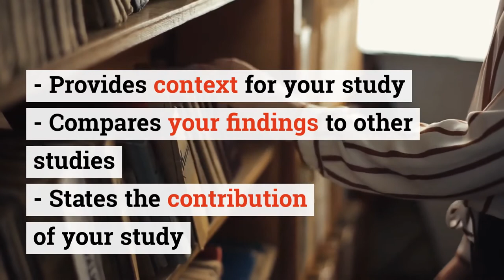Smart Literature Review Tips for the Introduction and Discussion Sections | Enago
Unsure of how to construct the Introduction and Discussion sections of your paper? Use these handy tips from your literature review to carefully draft both sections. Watch now!  Before starting your research study, it is important to do a thorough literature review. It provides you with all the resources and references to make the right decisions for your research.

Staying updated and well aware about the industry is important. We, at Enago Academy, have enormous resources for you to explore through. However, reading descriptive blogs and articles can be very time-consuming for busy researchers. So, here we are, with several short videos, adapted from the blogs and articles with all the key highlights. Don’t miss them!